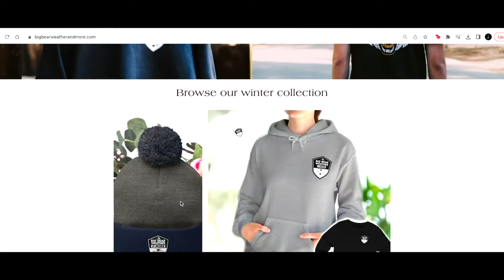Website/ Merch is Finally LIVE WoooHooo!! Happy Thanksgiving to all. Much LOVE. The Village 11/23/23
bigbearweatherandmore.com Click the link to shop for merch.

For the first week that the website and the merchandise is up and ready and live, we are offering a one week long black Friday discount of up to 15% off the whole entire store. I hope you all absolutely love what we have to offer and thank you again for supporting the channel and supporting the line of merchandise. This brand means a lot to me and this brand isn't just about me. This is about every single one of us on the channel you guys have asked for a long time for me to have merchandise, and we finally do.. Never forget how much I love each and every single one of you and I hope you all have a fantastic Thanksgiving. I wish each and every single one of you gets to spend a lot of time with loved ones, and never forget today's a day to truly remind ourselves what we are grateful for, and we really do have a lot to be grateful for.
Again, I love you guys so very much. Thank you for everything. Thank you for all the support and once again happy happy happy Thanksgiving to you and yours from RachaAgain, I love you guys so very much. Thank you for everything. Thank you for all the support and once again happy happy happy Thanksgiving to you and yours from Rachael myself and my Mom. PS please let me know what you think of the website and the merchandise. I wanna make sure that I'm doing the best I can for each and every single one of you.

MAILING ADDRESS!!